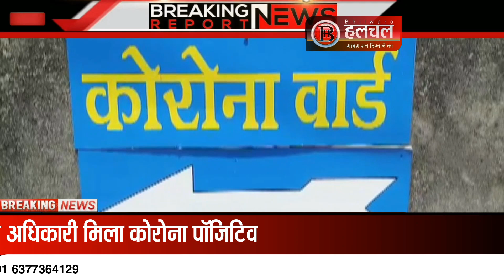जीएसटी अधिकारी कोरोना पॉजिटिव, मचा हड़कंप, कमिश्नर सहित 28 कर्मचारी होम कोरेंटाइन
भीलवाड़ा हलचल। आजाद नगर स्थित जीएसटी कार्यालय पहुंचे कोरोना के चलते कमिश्नर सहित 28 कर्मचारियों को होम कोरेंटाइन किया गया है। वहीं एक कर्मचारी को अस्पताल में भर्ती करवाया गया है। कल रात एक अधिकारी कोरोना पॉजिटिव पाया गया था। इसके बाद आज सुबह कार्यालय में हड़कंप मच गया। आरआरटी टीम प्रभारी डॉ. घनश्याम चावला ने बताया कि शास्त्रीनगर में रहने वाले और जीएसटी में अधिकारी कोरोना पॉजिटिव पाया गया है। इसे कल रात महात्मा गांधी अस्पताल में आइसोलेट किया गया। आज जीएसटी के आजाद नगर स्थित कार्यालय में संपर्क में आये कमिश्नर सहित 28 कर्मचारियों को होम कोरेंटाइन किया गया है। इनमें से एक कर्मचारी की स्थिति संदिग्ध होने से उसे अस्पताल में भर्ती करवाया गया है। अभी यह साफ नहीं हो पाया कि यह संक्रमण कहां से फैला है।